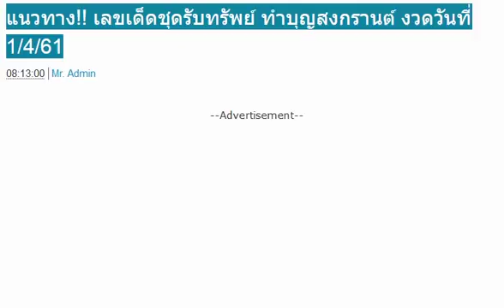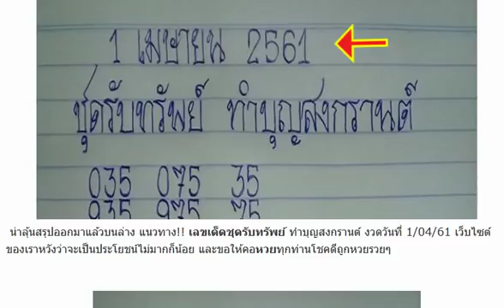แนวทาง!! เลขเด็ดชุดรับทรัพย์ ทำบุญสงกรานต์ งวดวันที่ 1/4/61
หวยซองทศกัณฐ์สิบล่าง เลขเด่นปักหลักสิบล่างแม่นๆ งวดวันที่ 1/04/61 (ผลงานงวดที่แล้วเข้า 8)
ลงให้แล้ว! หวยทำมือ อ.สายธาร สายสุพรรณ เลขเด็ดบน-ล่าง งวดวันที่ 1/04/61
เซฟใว้เลย!! เลขปลดหนี้ แก้จน สรุป 3ตัว 2ตัวบน-ล่าง งวดวันที่ 1/4/61
ดูก่อนหาซื้อก่อน!! เลขลับเฉพาะกองลสาก ชุด 3 ตัวบน 2 ตัวล่าง งวดวันที่ 1/04/61
หวยบิลเงินสด ชุด 2-3 ตัวบน-ล่าง งวดวันที่ 1 เมษายน 2561
ด่วน!!!”นาคน้อย”รำแล้ว เลขเด็ดที่ทุกคนรอคอย งวด1เมษายน ส่งโชคให้ทุกคน ห้ามพลาด
เลขดังทำป่วน ส่งกันในเฟซฯ ถูก 6 งวดติด หมดตั้งแต่ลงแผงวันแรก
ยายหลานกรี๊ดลั่น ส่องเจอเลขเด็ดคำชะโนด เอาไปเสี่ยงโชคงวดนี้
มาแล้วเลขเด็ด”พญาเต่างอย”งวดวันที่ 1 เมษายน 2561 มาแน่เลขนี้!! รวยๆ เฮงๆ สาธุ.
เลขเด็ดบางกอกทูเดย์ งวดวันที่ 1/04/61
เลขเด็ดเดลินิวส์ งวดวันที่ 1/04/61
เลขเด็ด เณรน้อย ให้โชค งวดวันที่ 1/04/61
หวยรัฐบาลไทย เลขเด็ด 2 ตัวบน-ล่าง งวดวันที่ 1/04/61
เซฟไว้เลย!! เลขเด็ดสองตัวล่างฟันธง มาแน่ๆ งวด 1/4/61
เลขเด่นจากดวงดาว อ.ปักธงชัย งวด 1/4/61 ผลงานน่าติดตาม
หวยทำมือ 3 ตัวบนเด็ดๆ งวดวันที่ 1/04/61
เลขเด็ดคู่โต๊ดบน สถิติเดินดี งวดวันที่ 1/04/61
เลขเด็ดเด่นบนระยะสั้น งวดวันที่ 1/04/61
หวยทำมือ 3 ตัวบน 2 ตัวล่าง งวดวันที่ 1/04/61
เลขเด็ด 2 ตัวล่างตรงๆ 4 งวดติด ให้มาแล้ว งวดวันที่ 1/04/61
หวยทำมือ อ.สงวน เน้นให้ชุดเดียว บน-ล่าง งวดวันที่ 1/04/61
เลขเด็ด อ.ตากผ้าขาว จับคู่บน-ล่าง งวดวันที่ 1/04/61
หวยซองป๋าปะจวบ ฟันธงล่าง งวดวันที่ 1/04/61
หวยคำนวณจากสูตร คู่โต๊ดบน-ล่าง งวดวันที่ 1/04/61
เลขเด็ด หวยปริศนา งวดวันที่ 1/04/61
เลขเด็ด Yai Tum จับคู่ 2 ตัวล่าง งวดวันที่ 01/04/61 ผลงานเข้า 3 งวดติด
ให้มาแล้ว!! เลขเด็ด อ.โกย บ้านไร่ ชุด 3 ตัว 2 ตัวบน-ล่าง งวด 1/4/61 ผลงานให้บนมาล่าง 28
มาแล้ว!! หวยอ.อำนวย เลขเด็ด 2 ตัวบน-ล่าง งวด 1/4/61
เอาไปรวยกันต่อ!! เลขเด็ด อ.เอก อุบล บน-ล่างเน้นๆ งวด 1/4/61 ผลงานเข้าล่าง 82 ตรงๆ
หลุดออกมาแล้ว!! เลขเด็ด หวยทำมือบน-ล่างมหารวย งวด 1/4/61
หวยซอง ไก่ชน เลขเด็ด วิ่งบน-วิ่งล่าง งวด 1/4/61
จัดไปเน้นๆ!! หวย@ต้อย อินเตอร์ เลขเด็ดคู่โต๊ด 2 ตัวบนเน้นๆ งวด 1/4/61
มาแล้ว!! หวย อ.ธนากร ชุด 2 ตัวบน งวด 1/4/61
เอาไปรวย!! เลขเด็ดบัวขาว vip 3 ตัวบนเน้นๆ งวด 1/4/61 ผลงานเข้า 559 ตรงๆ
มาแล้ว!! หวยเลขร่วมบุญ 3 ตัวบน 2 ตัวล่าง งวด 1/4/61
หวยซอง หวยรัฐVIP 3 ตัว 2 ตัวบน-ล่าง งวด 1/4/61
หวยซองรวยทรัพย์ เลขเด็ด 2 ตัวล่าง งวด 1/4/61 ผลงานเข้า 28 ตัวกลับ
จัดไปเน้นๆ!! เลขเด็ด อ.รวยเร็ว 2 ตัวบน-ล่าง งวด 1/4/61
เลขเด็ด ชัวร์ล่าง 2 ตัวเน้นๆ งวด 1/4/61 ผลงานเข้า 82 ตรงๆ
หวยซอง วิ่งล่าง งวดวันที่ 01/04/61 ผลงานเข้า 5 งวดติด
ให้มาแล้ว!! หวยT.w.c. เลขเด็ดสองตัวบนเน้นๆ งวกวันที่ 01/04/61
ให้มาเน้นๆ!! หวยเด็กเหนือ 2 ตัวล่าง เน้นๆ งวดวันที่ 01/04/61
ผลงานเดินดี!! เลขเด็ดคู่ล่างระยะสั้น แม่นมาก งวดวันที่ 01/04/61
เอาไปรวยกันต่อ!! หวย อ.อันยอง เลขเด็ดจากสูตร 3 ตัวบน แม่นมากๆ งวดวันที่ 01/04/61
ชอบก็จัดไป!!! หวยซองเงินเทวดา ใครก็อยากได้ งวดวันที่ 1/04/61
คัดให้เน้นๆ หวยลุงแป้น เลขเด็ดสามตัวสองตัว หวยทำมือ งวดวันที่ 1/04/61
แนวทางล่างตรงๆ เน้นๆ หวยทำมือชัวล้าน% เลขเด็ดสองตัวล่าง งวดวันที่ 1/04/61
หวยคนสัมผัสเลข ชุดเต็มบน-ล่าง งวดวันที่ 1/04/61
ชอบก็จัดไป! เลขเด่น เลขเด็ดสามตัว สองตัว บน-ล่าง งวดวันที่ 1/04/61
มาแล้ว! หวยใบเขียว งวด 1/4/61 จัดไปเน้นๆ สองตัวบนล่าง
คอหวยแห่ส่องเลข อ่างน้ำมนต์ฤๅษีเณร
“เผยลอตเตอรี่หนุ่ม ซื้อไว้ก่อนพบเป็นศพ”
ตามกันต่อ!! เลขเด็ด หวยทำมือคนเดินดิน บน-ล่าง งวด 1/4/61
ให้มาแล้ว!! เลขเด็ด หวยเอ๋ ดาวเหนือ บน-ล่าง งวด 1/4/61
เขาให้มาแล้ว!! เลขเด็ดสรุปคิดได้แค่นี้ 3 ตัวบน 2 ตัวล่าง งวด 1/4/61
เลขเด็ด หวยคู่โต๊ดบน งวดวันที่ 01/04/61 ผลงานน่าติดตาม
เลขเด็ด คนสุริทร์เหลา บน-ล่าง งวดวันที่ 1/04/61
เลขเด็ด สามตัว งวดวันที่ 1/04/61
เลขเด็ด 3ตัว 2ตัว บน-ล่าง งวดวันที่ 1/04/61
เลขเด็ดรอรวยบน แม่นมากๆ งวดวันที่ 1/04/61
เลขเด็ดกองสลาก ชุดพิเศษ งวดวันที่ 1/04/61
เลขเด็ดทดลองคู่โต๊ด งวดวันที่ 1/04/61
เลขเด็ด ชัวร์ล่าง งวดวันที่ 1/04/61
ให้มาแล้ว !! เลขเด็ดสองตัวเน้นๆ งวกวันที่ 1/4/61
ให้มาแล้ว !! เลขเด็ดสามตัวเน้นๆ งวดวันที่ 1/4/61
ให้มาแล้ว !! เลขเด็ดอ.พี บน-ล่างเน้นๆ งวดวันที่ 1/4/61
ให้มาแล้ว !! เลขเด็ดสามตัว-สองตัวเน้นๆ งวดวันที่ 1/4/61
ให้มาแล้ว !! เลขเด็ดสามตัว-สองตัว งวดวันที่ 1/4/61
มาแล้ว!! เลขเด็ด พิกุลทอง ดับบน-ดับล่าง งวด 1/4/61
มาแล้ว!! เลขเด็ด รวยล้นฟ้า 3 ตัว 2 ตัวบน-ล่าง งวด 1/4/61
หวยทำมือ แค่แนวทางบน 3 ตัว 2 ตัว งวด 1/4/61
หวยซอง รับตังค์ 3 ตัว 2 ตัว งวด 1/4/61
มาแล้ว!! เลขวิ่งบน มาตัวคร่าล้าน% งวด 1/4/61
ให้มาแล้ว!! เลขเด็ดปริศนาเริงสาร งวด 1/4/61
หวยกลุ่มศิษย์ตรังคำชะโนด เลขเด็ด 2 ตัว 4 ชุดปลดหนี้ งวด 1/4/61
สุดจะอั้น !! สาวลำปาง คลอดลูกบนรถ คอหวยแห่จดทะเบียนงวดนี้
หวยเกิดมาฆ่าเจ้ามือ งวด 1/4/61 สูตรใหม่งวดแรก
มาแล้ว! หวยตารางเลขเด่น มาครบ 3ตัวบน งวดวันที่ 1/4/61
หวยบิลเงินสด โดย อ.โต สรุปบน-ล่างเน้นๆ งวดวันที่ 1/4/61